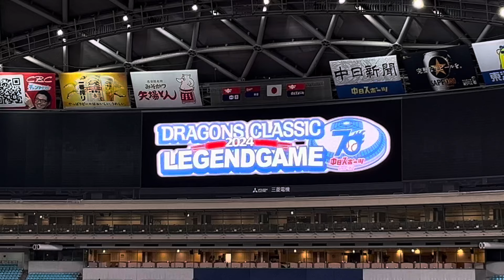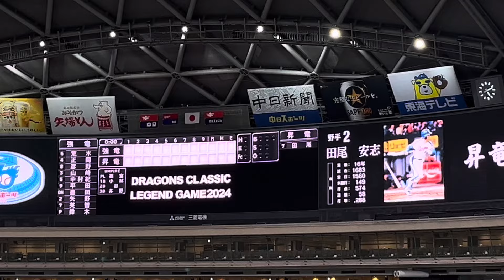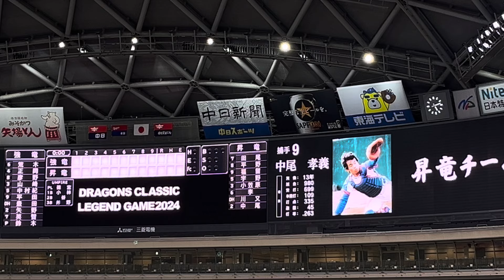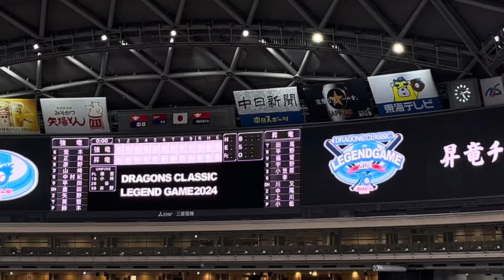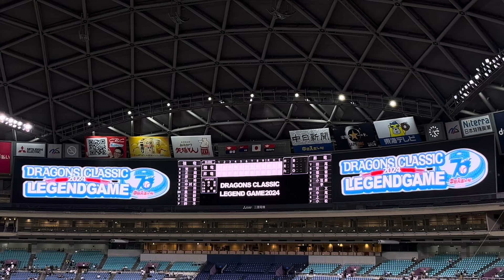2024.7.25 DRAGONS CLASSIC LEGENDGAME 2024 in バンテリンドームナゴヤ スタメン発表【中日ドラゴンズOB戦】【中日OB戦】【ドラゴンズOB戦】【OB戦】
初開催となった中日ドラゴンズOB戦スタメン発表を記念に撮ってきましたので、全国にいる同じドラゴンズファンの皆様は是非見てくださいね。かなり凄い豪華スタメンでしたよ。

先発投手はこちら↓

強竜チーム⚾️鈴木孝政　昇竜チーム⚾️小松辰雄